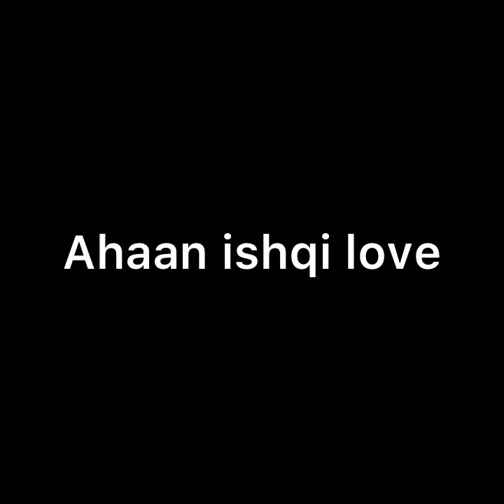ISHK PAR ZOR NAHIN || RHEA के पति की होगी शादी की रात वापसी , होगा बड़ा बवाल